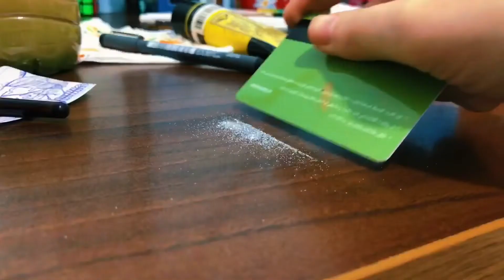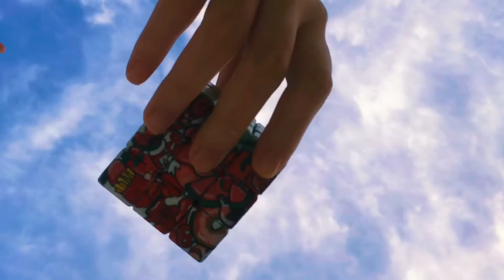Epic Custom Rubik's cube(satisfying)|customizing my Rubik's cube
So in this video I’m gonna customize the rest of the Rubik’s cube …doodling or painting on things is so fun and I love painting on everything …by the way if you like pen drawings def check out my channel ♥️if you didn’t see the first part of customizing Rubik’s cube here is the link ⬇️

Customizing this Rubik’s cube was so fun and I love the way the doodles turn out ….

If you like videos like this ..DO NOT CLICK HERE🔴